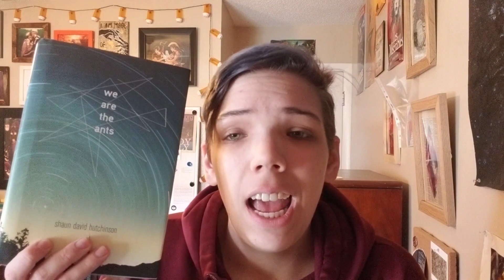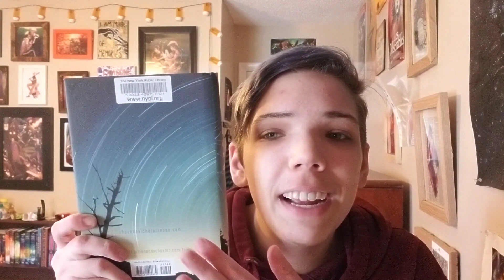Mental Health On Booktube Tag [CC]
MY MEMORY FAILED ME AND I FORGOT TO TAG THE STARLIGHT SYSTEM. THEY'RE GREAT AND THEY TALK ABOUT LIVING WITH DID. THEIR CHANNEL IS DOWN BELOW.
I thought this tag was a great idea and I'm looking for books that fit the challenges for the readathon now! It just depends on what I can get a hold of at my library.

THE QUESTIONS:
1.Why do you read books about mental health or featuring characters living with mental illnesses?
2. What aspects of mental health or mental illness do you wish were discussed more in books?
3. Do you read any non YA contemporary books that talk about mental health/ mental illness? E.g. non fiction, classics etc.
4. Have you ever read a mental health book which has had a profound impact on you? If so, which one?
5. Who are some of your favourite creators who talk openly about mental health? Booktubers, book bloggers etc?
6. Have you ever read a mental health book which negatively portrayed mental health? If so, which one?
7. What is your favourite book/ series/ genre to read when you are struggling with your mental health?
8. Is there any mental health book you wish your younger self could have read?
9.Is there a mental health book which you are yet to get to, but still want to?
10. Tag some fellow booktubers who talk about mental health on their channels

Amazon Wishlist